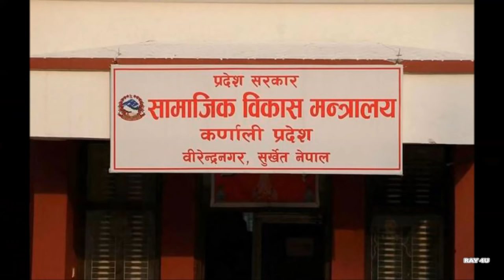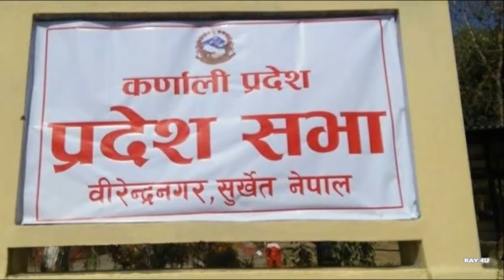Karnali Province Pride Project | Mega Projects | Possibilities of Karnali Province | Development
Karnali Province Pride Project; mega construction projects and influencing development projects of Karnali Province.
North-South Karnali Corridor
Bheri Babai Diversion Project
Janata Awas Karyakram
Karnali Bridge and Surkhet Kailai Road
Airports Expansion and Improvement
Hydropower, Tourism and High Cash Crops Development